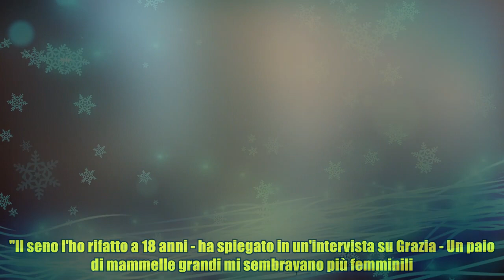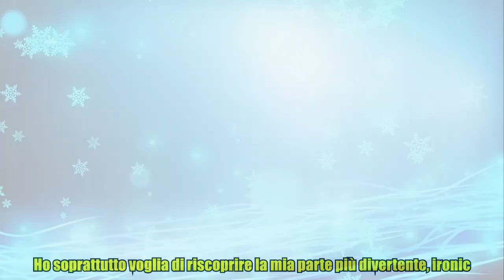Anna Tatangelo: "Ho rifatto il seno, ma due tette non fanno la femminilità"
Anna Tatangelo: "Ho rifatto il seno, ma due tette non fanno la femminilità" L'immagine fa parte del suo lavoro, e non si vergogna ad ammettere di essere ricorsa alla chirurgia estetica pur di avere qualche taglia in più di seno che tanto desiderava. Alla vigilia dei 30 anni, però, Anna Tatangelo non gli dà poi così importanza, anzi, è convinta che la vera femminilità si nasconda in altre cose. "Il seno l'ho rifatto a 18 anni - ha spiegato in un'intervista su Grazia - Un paio di mammelle grandi mi sembravano più femminili. Ecco tutto. E' passato un secolo da quella scelta ed è andata bene così. Adesso so anche che la sensualità non sta in un bel paio di tette". A farla sentire donna è il suo compagno, Gigi D'Alessio, e loro figlio Andrea, che oggi ha 6 anni. Nonostante sia una compagna e una mamma impeccabile, però, Anna Tatangelo non rinuncia alla sua indipendenza e al suo lavoro. Dal 1 dicembre al cinema con "Natale al Sud", vuole sperimentarsi come attrice ma anche provare nuove